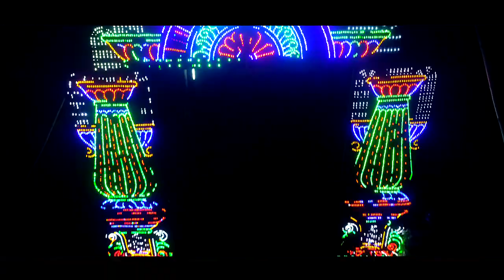WEDDING TEASER|| HLIGHT VIDEO ||PUJA WEDDING FILMS || PART:- 1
4k video, photo graphic, drone,cren,wall, cctv ya live ke liye sampark kre staje show, live concert  wedding ya kisi vi shuv awsar par ek baar Sewa ka awsar jarur

hamara sampark hai PUJA WEDDING FILMS